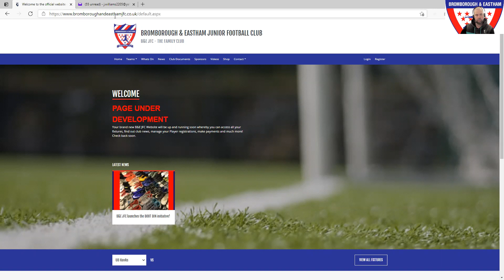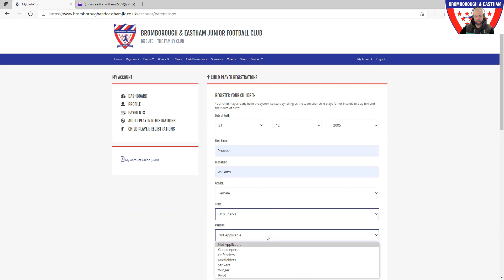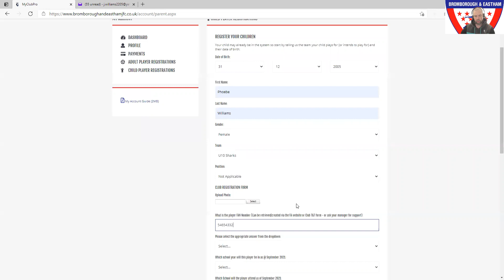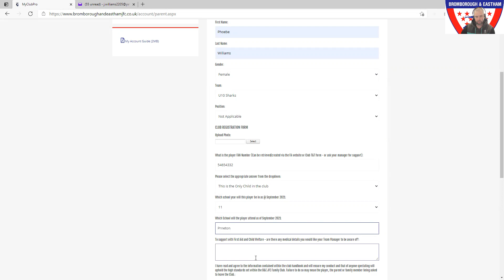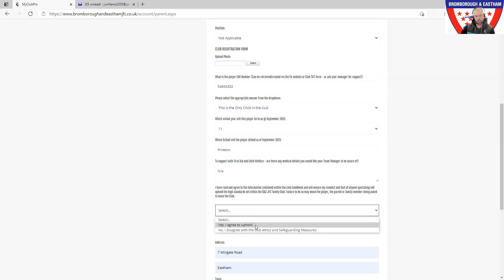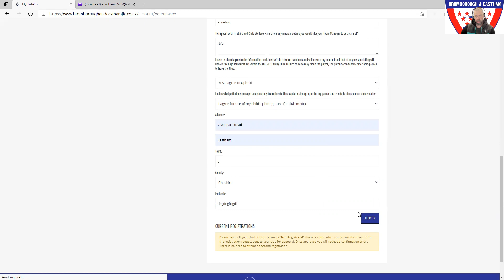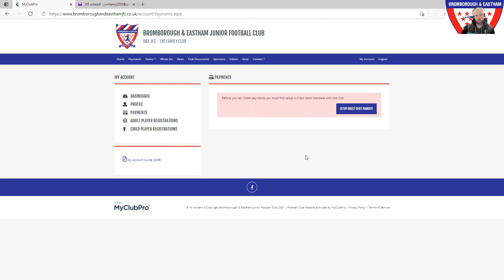Members Registration - Step 2 Child Registrations